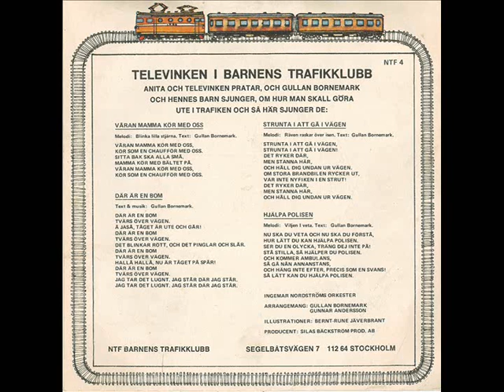NTF Barnens Trafikklubb med Anita och Televinken; nr 4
. Våran mamma kör med oss
2. Där är en bom
3. Strunta i att gå i vägen
4. Hjälpa polisen

Utgiven av Nationalföreningen för Trafiksäkerhetens Främjande (NTF). Ingemar Nordströms orkester spelar och Gullan Bornemark med barn sjunger.